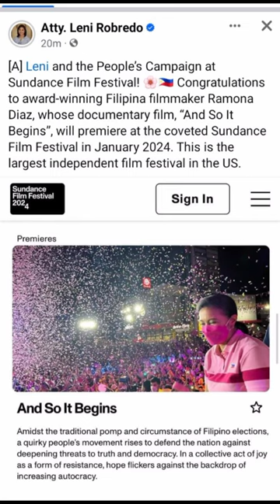NAKAKAIYAK PANG ITERNATIONAL MOVIE ABOUT ATTY. LENI ROBREDO KASAMA SA SUNDANCE FILM FESTIVAL 2024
And So It Begins Trailer
And So It Begins Movie Trailer
And So It Begins at The Sundance Film Festival 2024